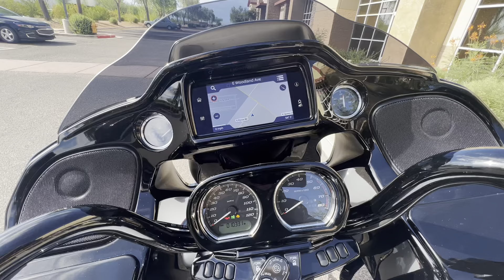2020 Harley-Davidson FLTRXS Road Glide Special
***Just In!*** This super clean 2020 Harley Davidson FLTRXS Road Glide Special w/ Stage IV 117CI Screamin' Eagle Engine will not disappoint! 1 of Only 750 Made in This Paint Scheme! One Owner! Only 10K Miles! Recent Service w/ Records! Must See!

Never Down
1917CC Stage IV Screamin' Eagle Engine
6 Speed Manual Transmission
Cruise Control
ABS
Traction Control
Owner's Manual
All Keys

117CI Stage IV Screamin' Eagle Engine
Touch Screen Navigation w/ Bluetooth
Khrome Werks Performance Exhaust
Screamin' Eagle Air Intake
Screamin' Eagle Tuner Pack
Saddlemen Seat w/ Passenger Seat & Sissy Bar
Quick Release Docking Station for Tour Pack, Luggage Rack, Etc.

Looks Great!
Runs Great!
Rides Great!

NO STORIES!

Moto A2Z
8743 E Pecos RD #126